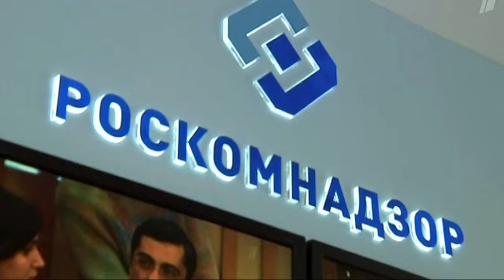BIDEN HACE UN COMENTARIO CONTRA PUTIN QUE PONE A LA CASA BLANCA TEMBLAR-NOTICIAS DE VENEZUELA HOY...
Nuestro Instagram